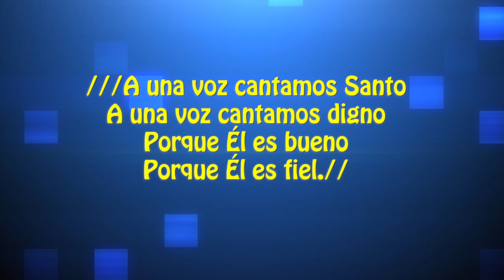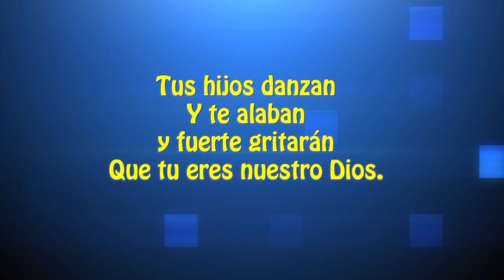"A UNA VOZ" AVIVAFESTBAND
CANTEMOS Y ALABEMOS A DIOS CON EL AVIVAFESTBAND. A UNA VOZ".